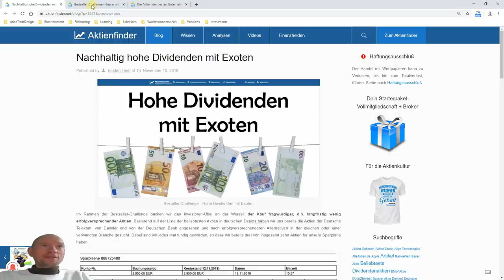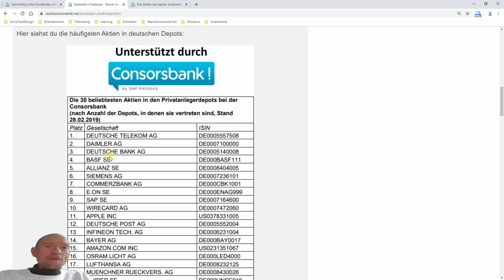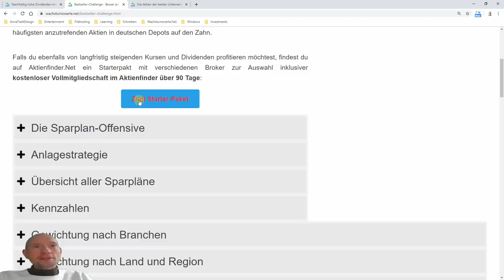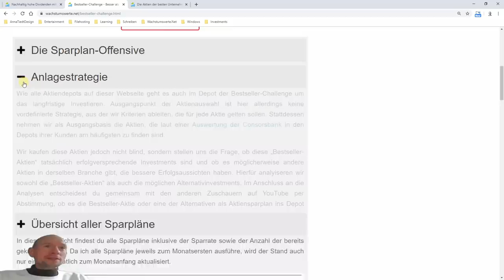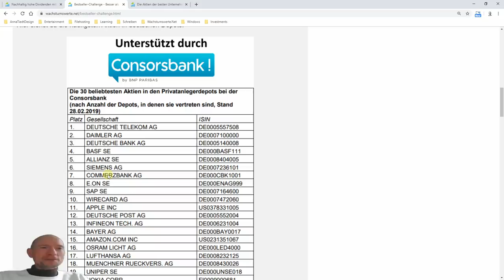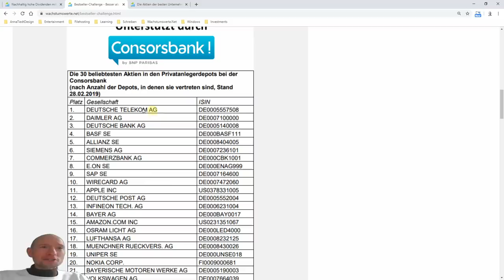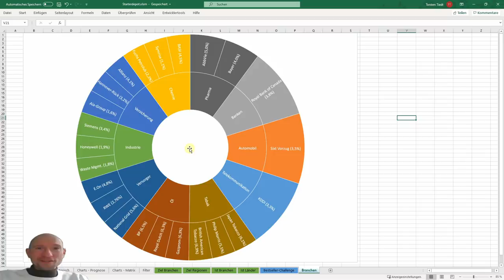Hohe Dividenden mit Exoten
Deutsche Telekom, Daimler, Deutsche Bank - In der Bestseller-Challenge fühlen wir den beliebtesten Aktien der Deutschen auf den Zahn und suchen nach besseren Alternativen. Bislang fehlte uns (oder mir) jedoch eine übergeordnete Anlagestrategie. Darüber habe ich mir nur Gedanken gemacht und stelle sie dir vor.